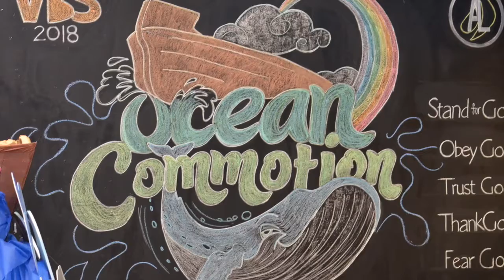Vacation Bible School - Ocean Commotion